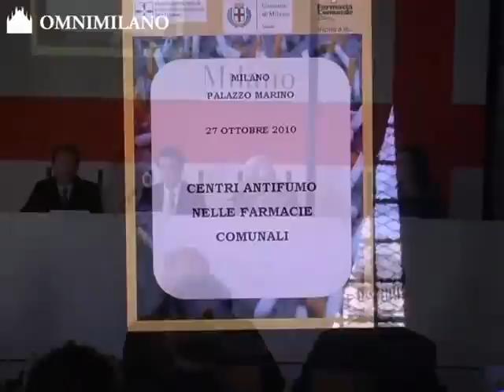Centri antifumo nelle farmacie comunali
Milano, 27 ottobre 2010 - Il servizio sarà attivo in 5 esercizi. L'operazione si pone come obiettivi l'incremento e il consolidamento sul territorio degli interventi di prevenzione delle patologie legate al tabagismo